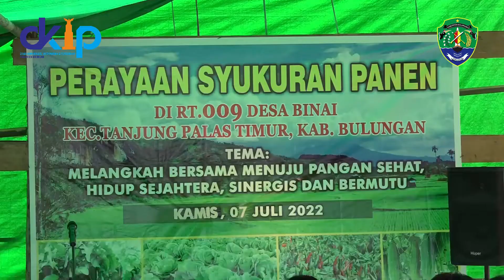Syukuran Panen Desa Binai Kecamatan Tanjung Palas Timur